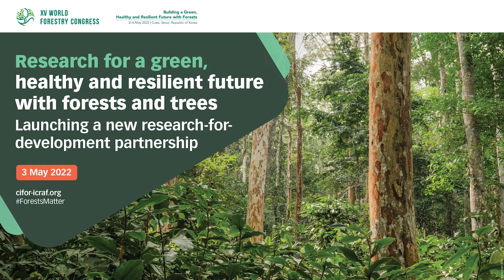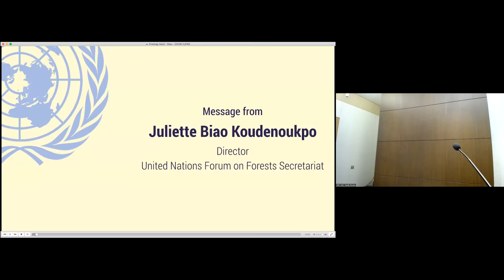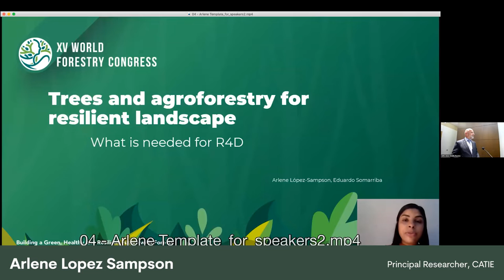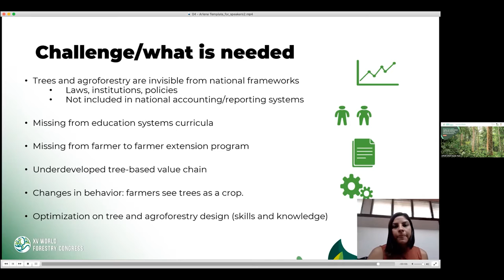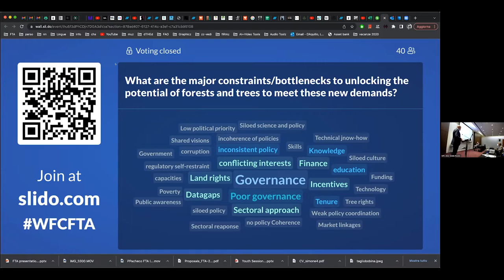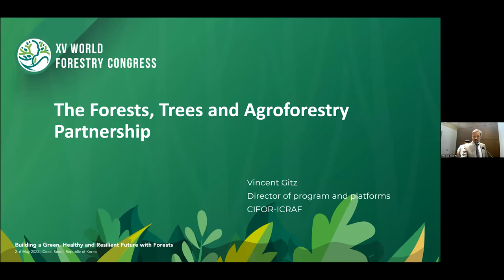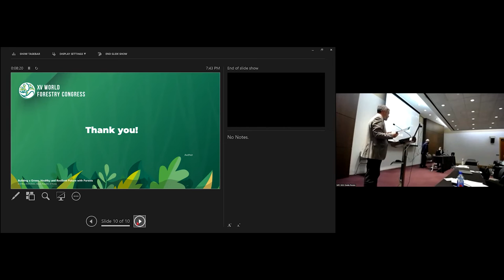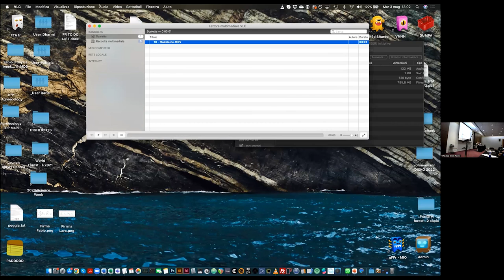Research for a green, healthy and resilient future with forests and trees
Research for a green, healthy and resilient future with forests and trees: Launching a new research-for-development partnership

Building a green, healthy and resilient future with forests and trees requires strong knowledge to anticipate future changes and shocks, and their impacts on ecosystems, economies and livelihoods. Such knowledge also provides a basis for the development of strong, systemic, and better-coordinated policies to prepare for and address these changes.

The purpose of this session is to discuss the role of forest and tree research for development in building a green, healthy, and resilient future. Forests and trees, like never before, are called on to play an important role in achieving many different objectives.

The session will focus on key insights from a decade of research within the now-concluded CGIAR research program on Forests, Trees and Agroforestry (FTA) (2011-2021), as well as key insights by the International Union of Forest Research Organizations (IUFRO) on current major forest research frontiers.

Speakers will investigate emerging issues and key research and implementation gaps that lie ahead of us along the forestry research-to-development spectrum. Specific attention will be devoted to exploring what it takes for science to make an impact, focusing on science for decision making processes, and how knowledge is constructed with – and appropriated by – the various categories of actors.

During the session, the new FTA partnership will be launched and presented.